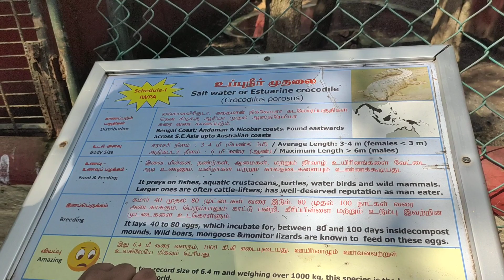crocodile 2/ मगरमच्छ /악어/buaya/ تمساح/krokodil/鱷魚/クロコダイル/ จระเข้/ крокодил /ਮਗਰਮੱਛ/ አዞ/ կոկորդիլոս